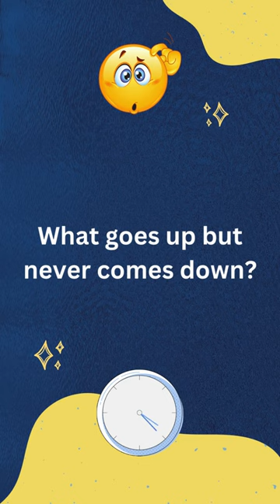RIDDLEE # 003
Get ready to have a great time with my collection of funny and riddle shorts that will keep you entertained and guessing.
My videos are perfect for anyone looking to take a break from their busy day and have a good laugh or challenge their mind with some tricky riddles. From puns and jokes to brain teasers and logic puzzles, there's something for everyone here.
Whether you're a fan of short-form content or just looking for a quick pick-me-up, my channel has got you covered. So sit back, relax, and enjoy the show as I bring you the best in humor and problem-solving.